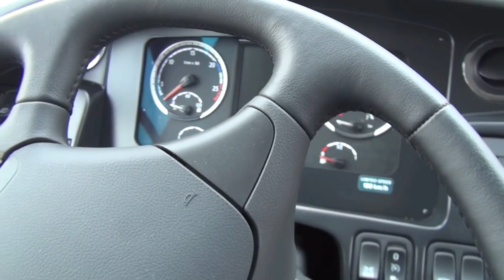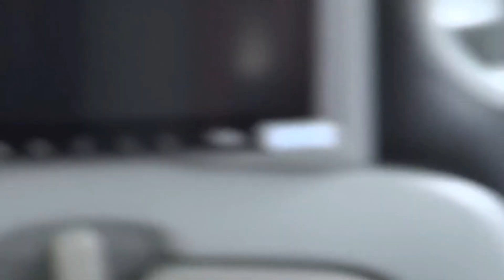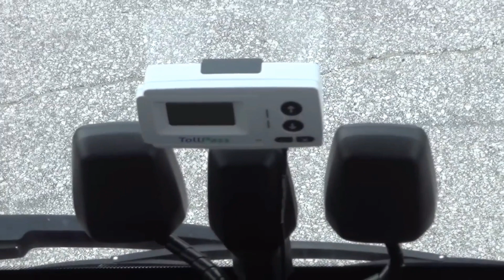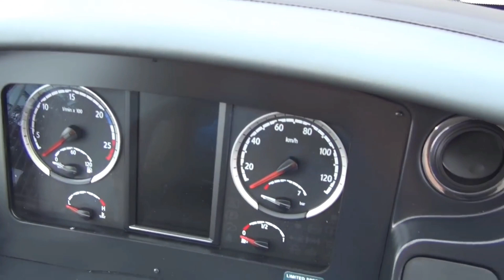𝑺𝒄𝒂𝒏𝒊𝒂 𝑰𝒓𝒊𝒛𝒂𝒓 𝒊8 𝒄𝒐𝒂𝒄𝒉 𝒃𝒖𝒔 (𝖿𝗎𝗅𝗅 𝗋𝖾𝗏𝖾𝗂𝗐)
Brief video of Scania irizar i8 coach and bus.